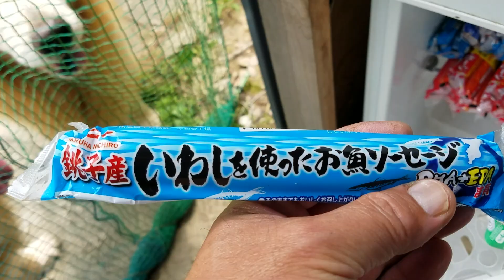雨の前には匂うのかも知れないゴールデンレトリバ－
少し早く来たので、事務所に荷物を下ろしてから畑に遊びに来ました。
朝ごはん食べて来てもやっぱりうれしい魚肉ソーセージ。
今朝は銚子産のイワシを使ったものです。
今日は午後から天気が崩れる予報ですが、私が持つイワシソーセージの匂いが分かるように、雨の匂いも分かるのでしょうか。
イブキは今の状態は６月９日に調子を崩す以前の状態には戻りました。
体力も戻り、ゴロスリもいつもと同じようにするようになってます。
昨年の今頃よりも調子は良いと感じます。
色々ご心配してい駄々きありがとうございました。